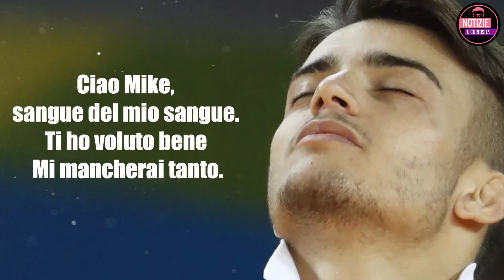Grande Lutto per ex concorrente di Ballando con le Stelle e GF VIP